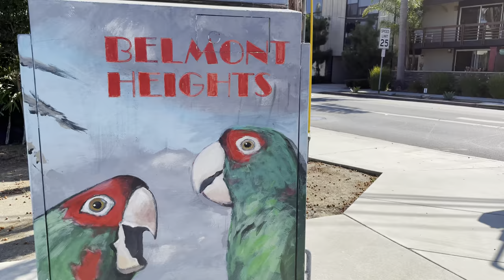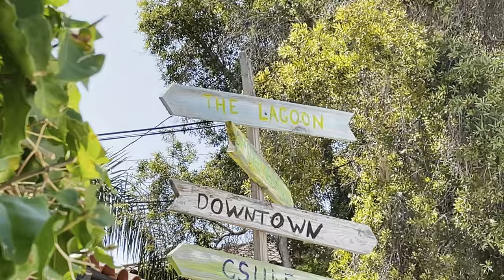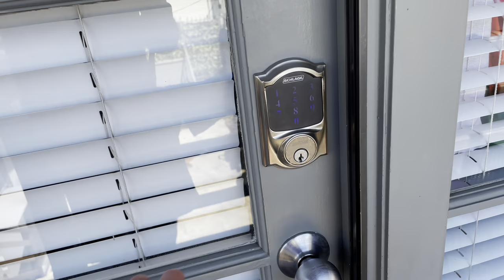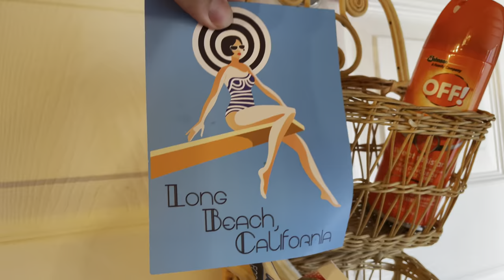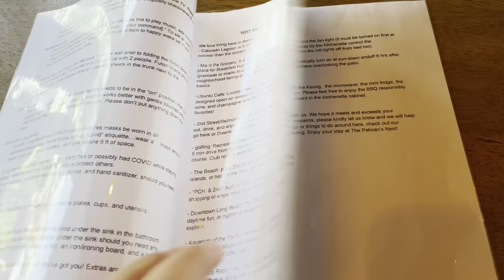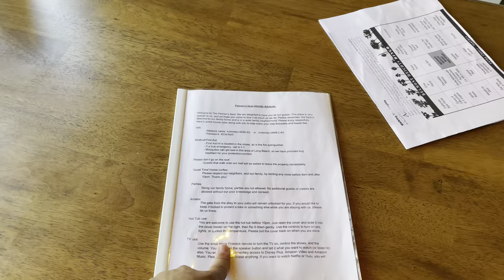Long Beach Airbnb Tour: The Pelican's Nest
This place is like a grown up play house in the most perfect neighborhood! We'll show you around. Long Beach is a wonderfully diverse place full of different styles of homes and hidden cafes and restaurants to stumble upon. Lovely locals chill on their porches at night and wave as we wander by with our pup Millie on breezy summer evenings. It always smells like the ocean. If you stay here: you MUST go to Rosie's Dog Beach (even if you don't have a dog!!!). We stayed close by to one of our favorite vegan restaurants: The Grain Café!

Oh and look out for Millie in the Thumbnail of this and every video. Let me (Verity) know when you find her!

Our fun vegan foodie videos are waiting for you on The Food Tourists channel.
This is where we explore what food is on offer in every new location.
We eat, share and then move onto the next place!